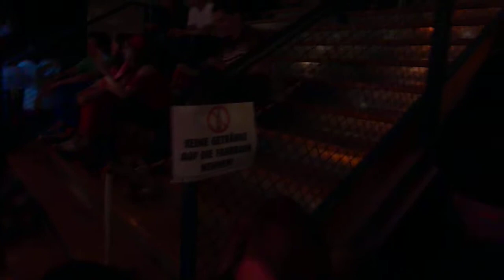Rollerdisco im Kammgarn, Schaffhausen Teil 3 - Mitfahren, MB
Rollschuhdisco vom 8. Mai 2013
Mitfahren in der Menge